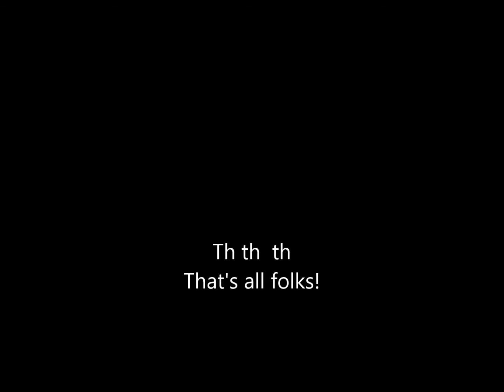Wesley UMC Ocean Springs MS 10 19 2014